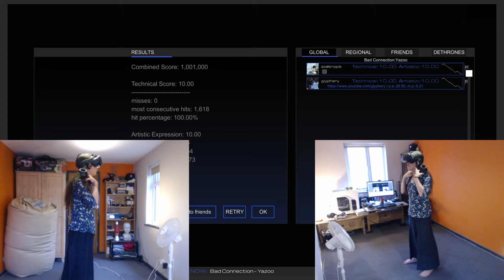Yazoo - Bad Connection [Audioshield Elite 10+10]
"Bad Connection" by Yazoo... performed on the HTC Vive by yours truly, at the highest difficulty level of the insanely-addictive virtual reality music game Audioshield.